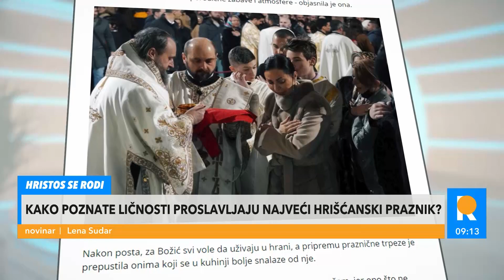OVAKO ESTRADA SLAVI BOŽIĆ Mina neguje običaje, Dragana obeležava još nešto, Seka dekoriše, a Ceca